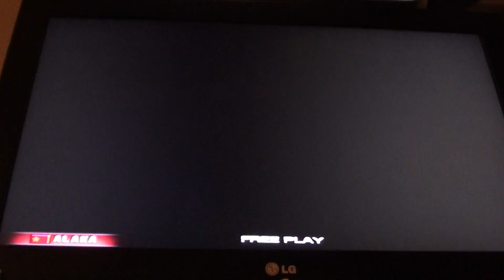[mDM] alaka - Gargoyle Nightmare D20 [no bar]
One of the best charts of Fiesta EX. Also testing out a new camera!